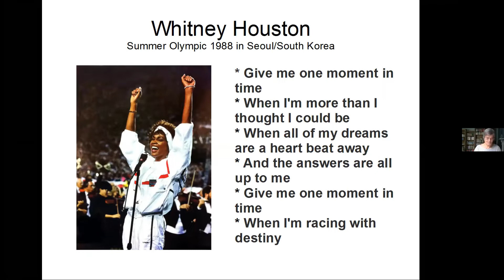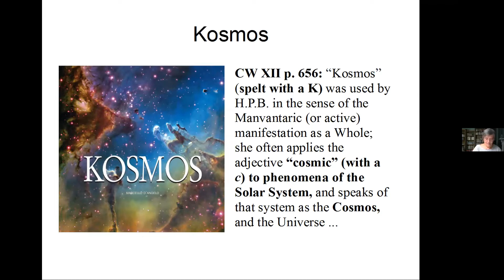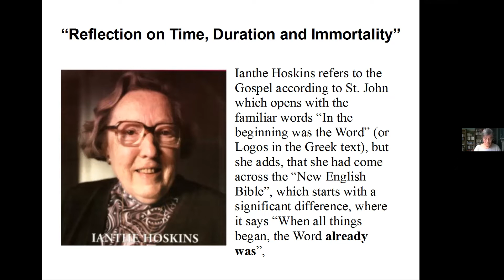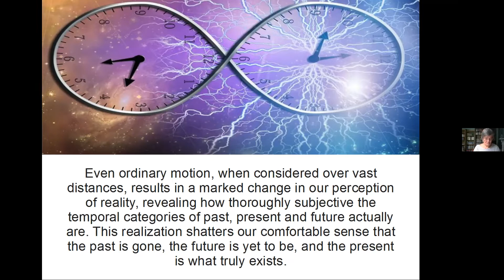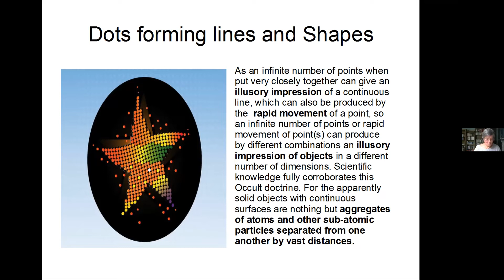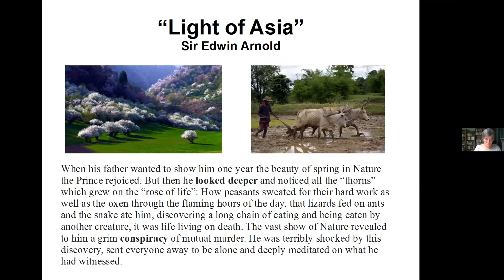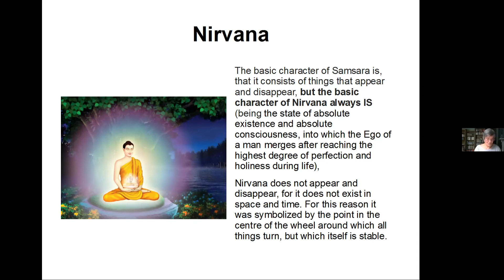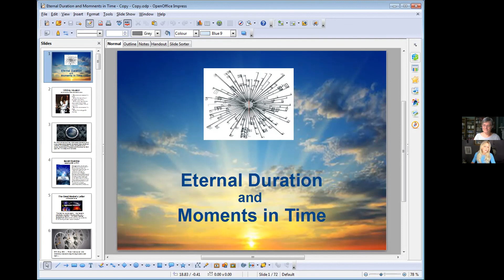THEOSOPHY Eternal Duration and Moments in Time with Petra Meyer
Living Theosophy is honoured to welcome back the loving and  inspiring Petra Meyer, President of the Blavatsky Lodge, London for a brilliant presentation on Eternal Duration and Moments in Time...

Time is something we deal with every day, and something that most of us think we understand. But an exact definition of time has proved remarkably elusive. Time means change; nothing remains the same for a fraction of a second. If time as a fourth dimension were missing in the three dimensional Universe, it would stay still like a paused video. Both Theosophy and Science agree with Albert Einstein who once said that the separation between past, present and future is only an illusion, although a very convincing one.

“To live to benefit Mankind is the first step...”  ~ The Voice of the Silence

I am no teacher, but simply a dedicated student, just like you, a companion ... and always remember no matter where you study, that "... the platforms from which the ancient teachings are to be taught from, are meant for the TEACHINGS, not the teacher..." Theosophy is the star here.

Living Theosophy is looking for folks who would like to help get these teachings out into the world, if you'd like to share some of your time helping with the ever growing social media platforms etc, we would be so grateful ~ please drop a line to . Thank you, we love you!

Living Theosophy is also now gratefully working in collaboration with the Theosophical Society England :) I strongly recommend fellow dedicated students in taking their Diploma Course.

DHI is UinDhi ~ with Taposhri Ganguly :) We work in collaboration together, please give them a watch and a follow.

Living Theosophy on Snapchat :)

Thank you, I love you :) x